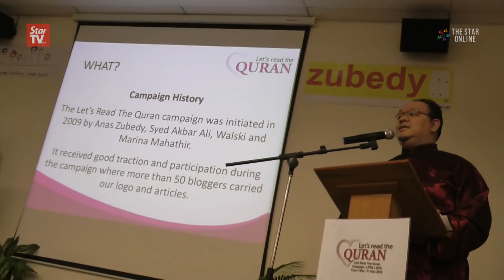'Read the Quran' campaign launched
The "Let's Read the Quran" campaign will rope in personalities such as Tun Dr Mahathir Mohamad, Tun Dr Siti Hasmah Ali, Daphne Iking and Kuala Lumpur Archbishop Julian Leow.